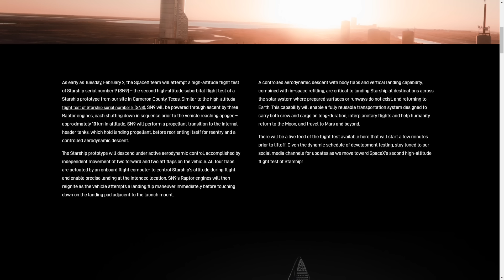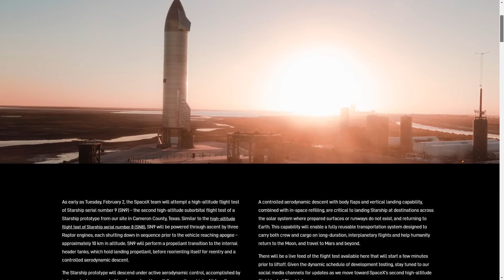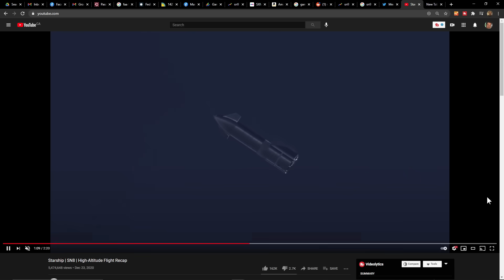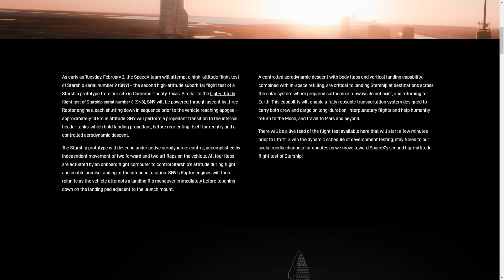SN9 Launch Attempt Confirmed by SpaceX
EDIT: RIP SN9

When will SN9 Launch? Well we now know that SpaceX will be attempting as soon as Tuesday February 2nd! Follow their you tube channel to receive notification of the live feed!

Also follow live feeds with @LabPadre and @NASASpaceflight and @Everyday Astronaut !!

Good luck SN9!